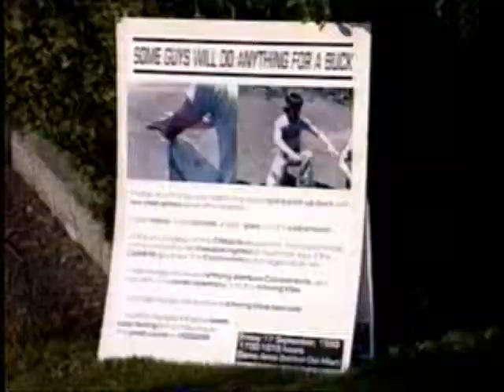Soldier of Fortune Show Fund Raiser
Robert Brown's Soldier of Fortune Show sponsored the fund-raiser where Randy laid on a bed of nails while concrete blocks were smashed on his chest with a sledge hammer and Bob pulled a truck with needles piercing his arms, all for charity. Keep an eye out for the LoneStar and Eugene KnifeShows shorts and DVDs.